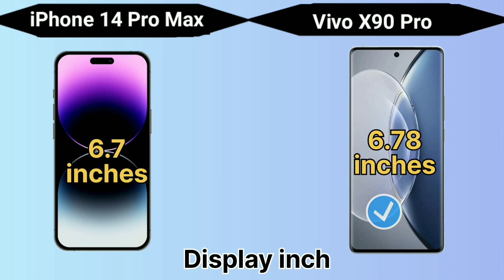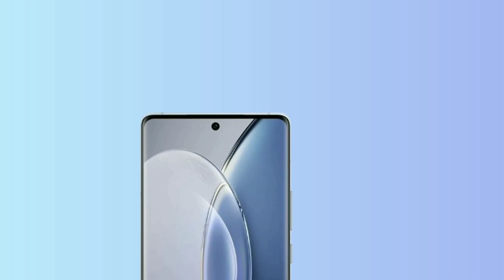iPhone 14 Pro Max vs Vivo X90 Pro, Which is the winner?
(Cmparison video 35 )

Hello dosto to is baar iPhone 14 Pro Max vs Vivo X90 Pro, in dono best smartphone ka fully comparison kiya hai to dosto, i hope like this video,  share and subscribe this channel also.

Relative Tag
iphone 14 pro max vs vivo x90 pro camera test
vivo x90 pro 5g vs iphone 14 pro max
vivo x90 pro 5g 12gb/256gb černá
vivo x90 pro 5g 256gb
vivo x90 pro 5g smartphone
vivo x90 pro review
vivo x90 pro zoom test
iphone vs vivo